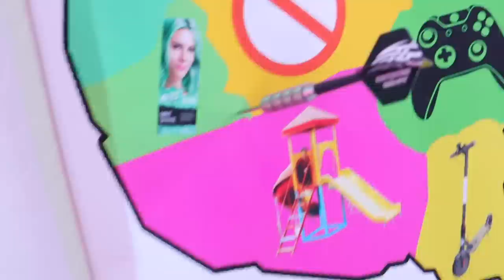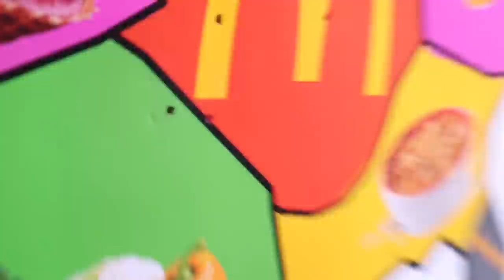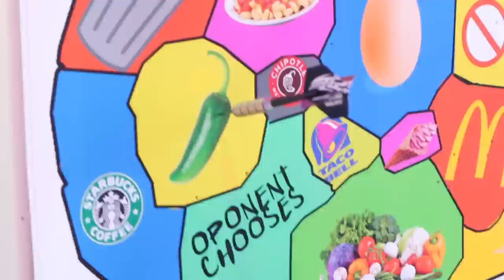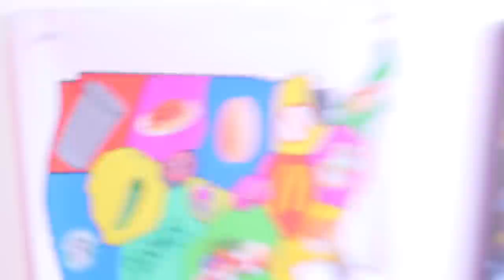We Let The Dart Control Our Lives for 24 hours Challenge! Part 2!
This is part 2 to I let the dart control my life for 24 hours!